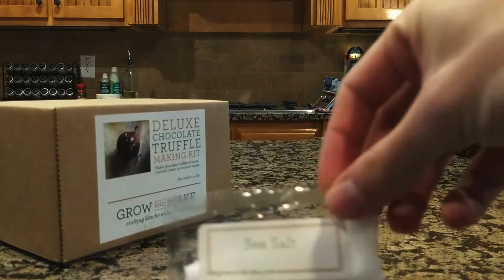Making Truffles - Gamers Can Be Useful In The Kitchen Too!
Take a quick break from all that Cyberpunk gameplay by making some delicious chocolate truffles!

Recipe: Courtesy of @misunderstoodwhiskey & @sugarfacebakes
1 can sweetened condensed milk⁣
20 oz chocolate chips⁣
1 full shot @misunderstoodwhiskey ⁣
16 ounces dark or bittersweet chocolate⁣ (I used a mix of white and milk)
*espresso powder (optional)⁣
1️⃣Melt milk + chocolate chip over a double boiler (I use a small pan with 1/4in deep water, bring to a high simmer and place a large bowl on top. not fancy here!)⁣
2️⃣Remove from heat, we don't want to cook out out the alcohol 😋, then add whiskey
3️⃣Cover, chill for 4-5 hours or over night

4️⃣Roll into 1 inch balls. Then freeze for 30-60 minutes

5️⃣In a large bowl, using same double boiler method, melt dark chocolate and espresso powder, helps give MORE of a chocolatey taste

6️⃣Place frozen ball into melted chocolate, immediately remove and place on parchment paper. Here you can sprinkle on any topping!⁣